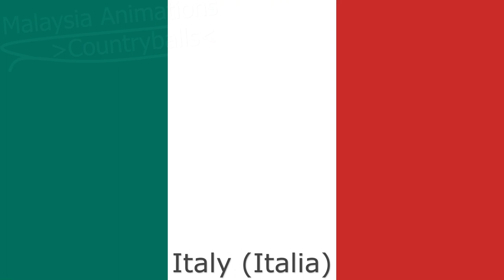1st Games of The New Emerging Forces (GANEFO) Participated Countries Flag Animation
GANEFO Participated Countries Flag Animation
- Countries which joined GANEFO in the first of its game, every flag is shown in that time, which is 1963. This sport game aimed to counter the Olympic Games from 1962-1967. It also banned the entry for Israel and Taiwan which Indonesia stated that they were not countries. Anyways, every country name is shown in English, Spanish and Indonesian.

Attention:
This video is not intended to be political and harassment/controversial, instead it's for you to enjoy and entertain how hard job is this animation. Peace! Regardless of country!

Source (credits to):
GANEFO - Wikipedia